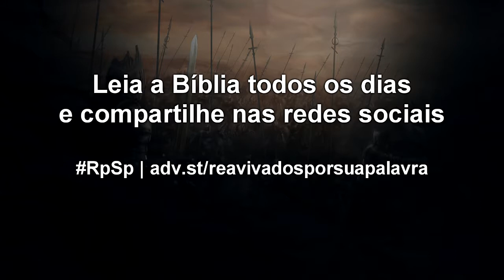1 Crônicas 18 - Reavivados por sua Palavra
Deus está conosco e pode dar-nos vitórias e mais vitórias nos diversos desafios que enfrentamos. Por isso, não lute sozinho. Segure nas mãos do General Celestial. Assim, a vitória estará garantida!